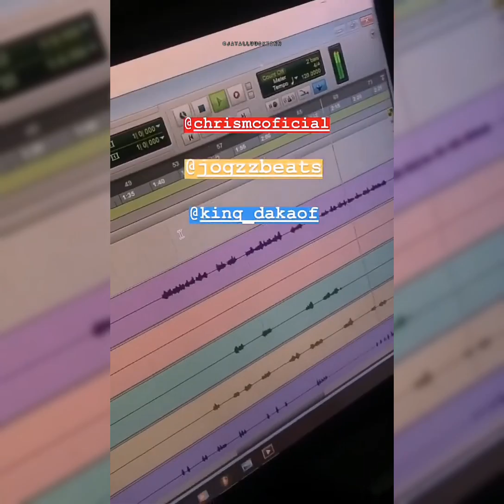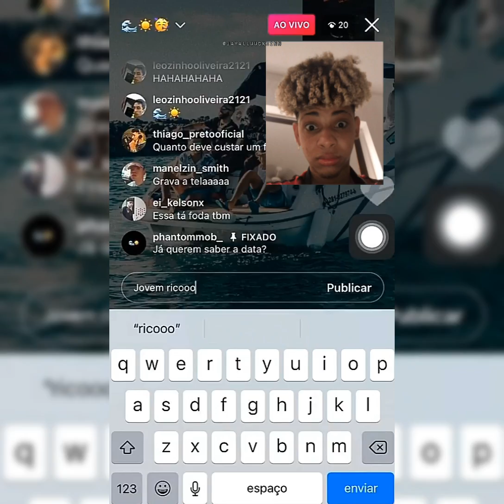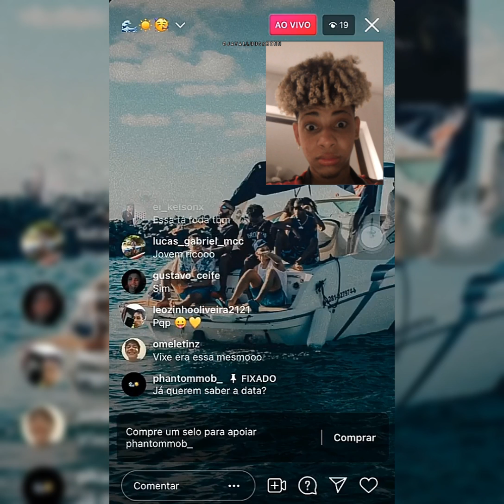JayA Luuck | Compilado de prévias